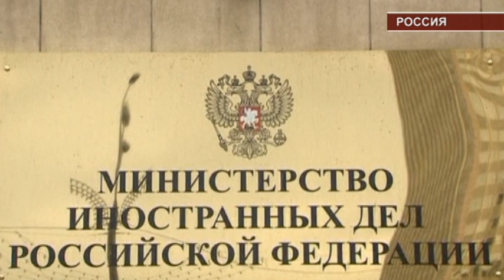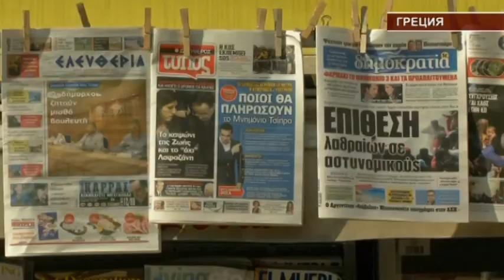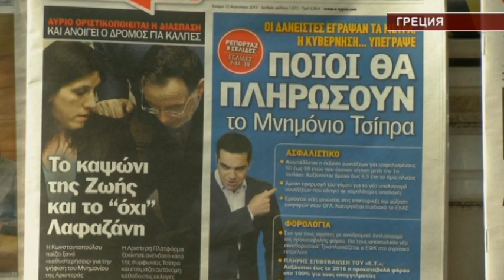Международные новости RTVi. 17:00 MSK. 14 августа 2015 года.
Москва о системе ЕвроПРО.
Греция опять сказала "да".
Химоружие у исламистов.
Последствия взрывов в Китае.